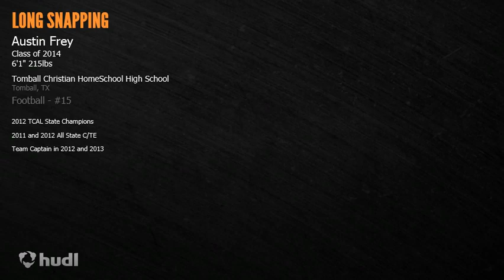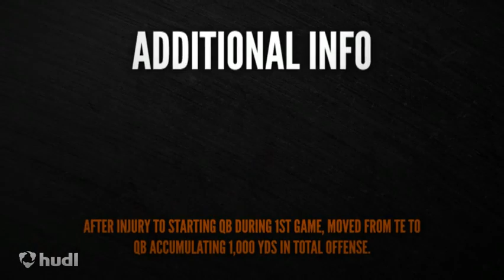Austin Frey Longsnapper 2014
Longsnapper class of 2014
#14 ranked long snapper by Kohls Kicking
Baylor, Florida State, and Florida Longsnapping Camp Champion
Lbs 225 Ht 6'1